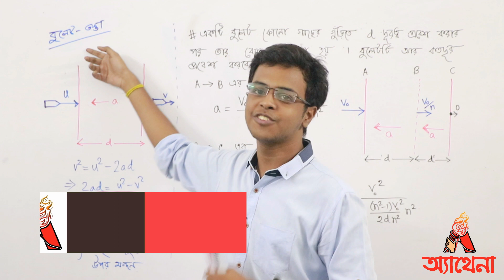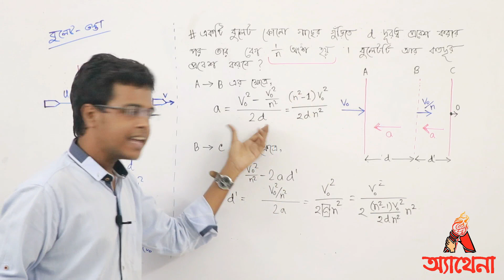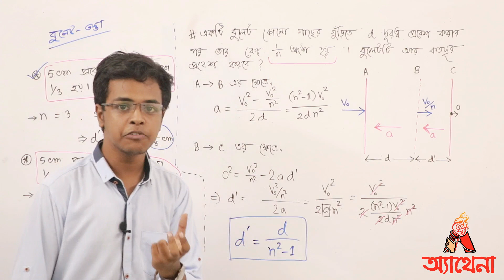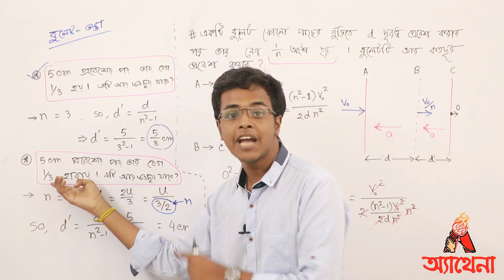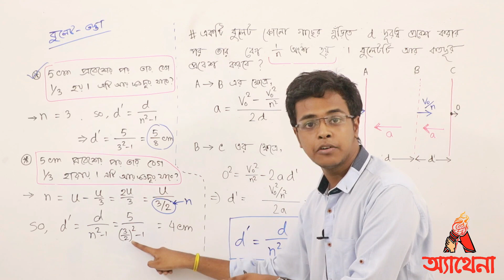08. বুলেট তক্তার গাণিতিক সমস্যা।গতিবিদ্যা।Bullet Trunk|Dynamics|Chinmoy Saha|Athena Scinece Academy